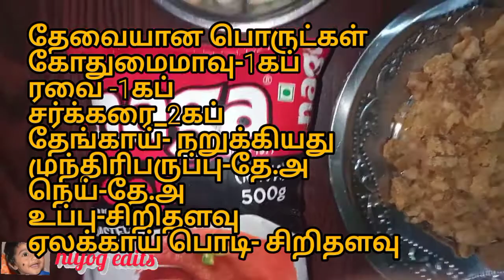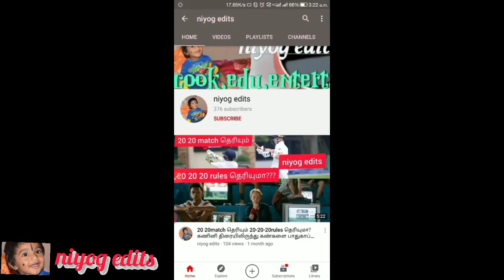கோதுமைமாவு கொழுக்கட்டை செய்முறை|kothumai mavu kolukkattai in tamil|healthy kolukkattai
how to make kothumaimavu kolukkattai in tamil,vinayagar chaturthi recipes tamil,
pidi kozhukkattai recipe in Tamil ,vinayagar chathurthi recipes / kolukattai recipe in tamil,
snacks box recipe tamil,evening snacks,healthy snacks

Dry Fruits Rava Modak without Mould
evening snacks Tamil
kolukkattai seyvathu eppadi tamil
விநாயகர் சதுர்த்தி ஸ்பெஷல் பிரசாதம் வகைகள்
கொழுக்கட்டை செய்வது எப்படி தமிழில்
கோதுமைமாவு பலகாரம்
அரோக்யமான உணவுகள்
சத்தான உணவுகள் சுவையான உணவுகள் அம்மாவின் கைப்பக்குவம்
விநாயகர் சதுர்த்தி ஸ்பெஷல் பிரசாதம்,விநாயகர் சதுர்த்தி ஸ்பெஷல் 10நிமிடத்தில் பஞ்சு போல சாஃப்டான பிடி கொழுக்கட்டை செய்வது எப்படி,விநாயகருக்கு ரொம்ப பிடித்த பிரசாதம்
healthy food,tasty food,food preparation tamil
vinayagar chaturthi whatsapp status in tamil , | Kozhukattai Recipe|Vinayagar Chathurthi Recipes In Tamil,Pooranam Kozhukattai Recipe in Tamil| Ragi Kozhukattai| Sundal Recipe| Vinayagar Chaturthi Recipes|